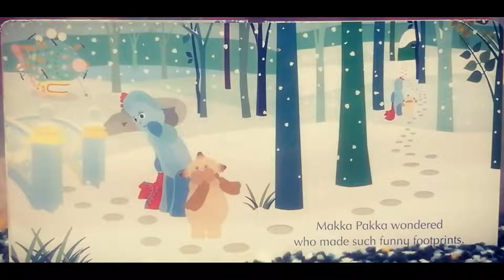In The Night Garden - Snowy Day ~ Read Aloud Story Book For Children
Hello everyone,

Today I will read for you s lovely winter story with In The Night Garden called "Snowy Day".
Once upon a time it was snowing in the Night Garden. Someone is leaving some funny shaped footprints. Watch the video until the end and find out who is it.

More interesting stories are coming every two days .

If you wish to suggest your favorite book or just to say hello you can do so by sending an email